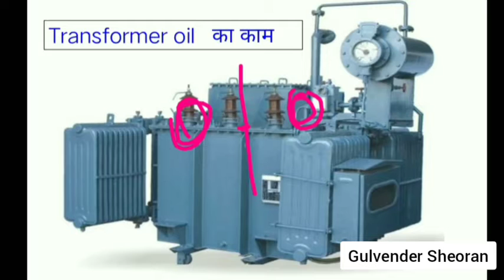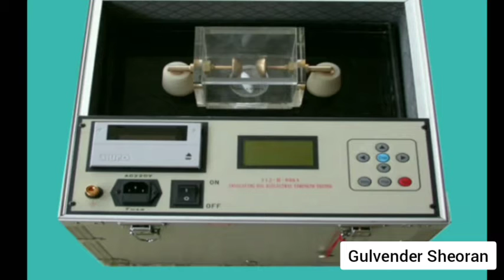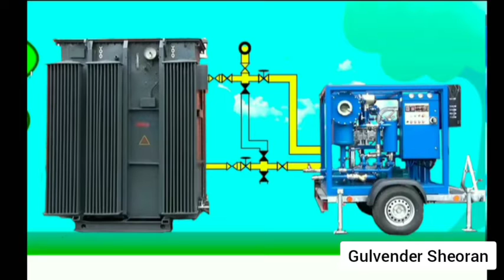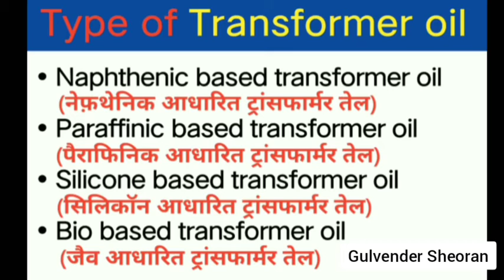Transformer oil name in hindi _ transformer oil working in hindi _ oil use in transformer_electrical